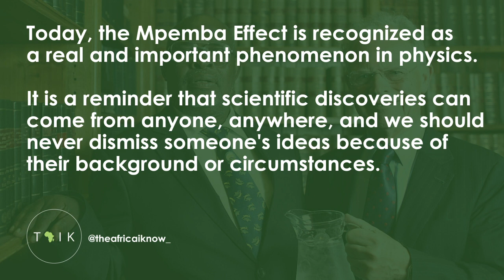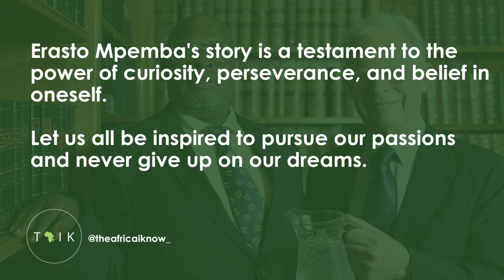Africans in Stem: Erasto Mpemba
Learn about the Mpemba Effect and its history on our website.